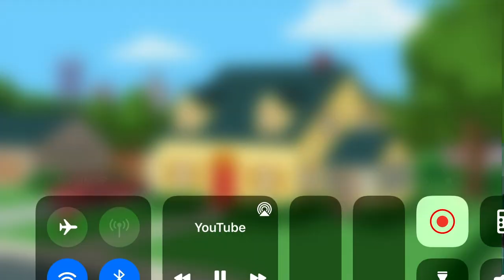FX CA Viewer Advisory: Mature Subject Matter, Coarse Language, and Content (2022)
credit to mackvack.